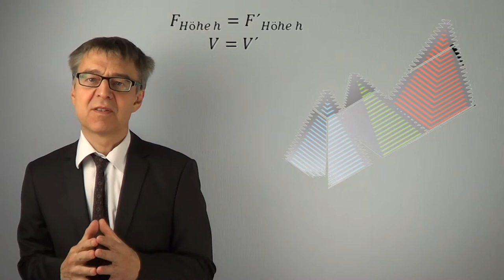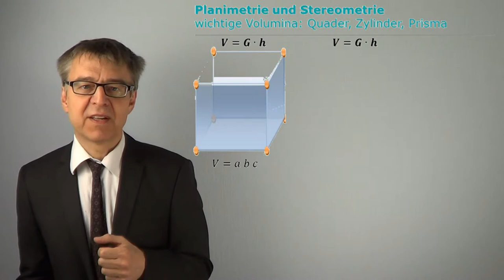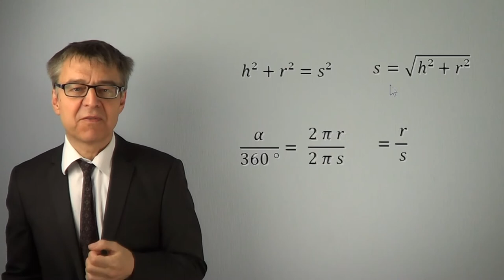Vom geraden und schiefen Zylindern, Pyramiden und Prismen (Prinzip von Cavallieri) - MathBasics3/7